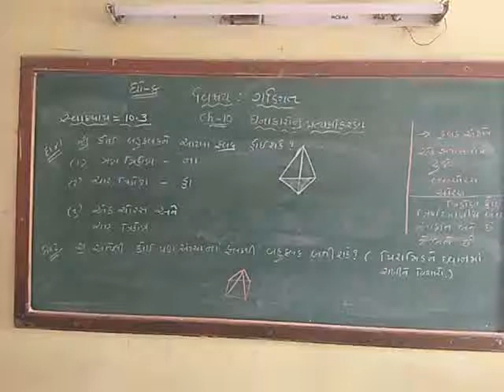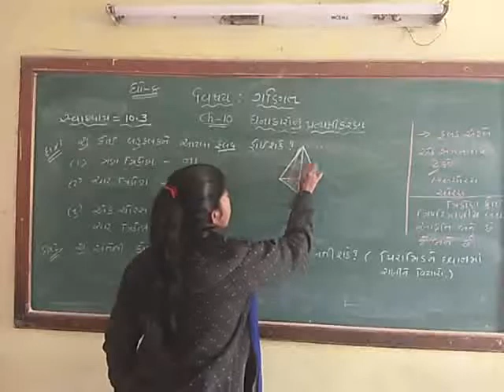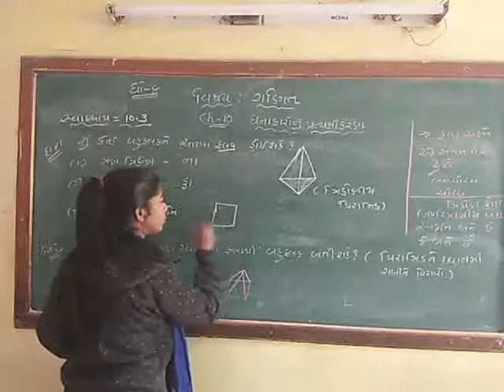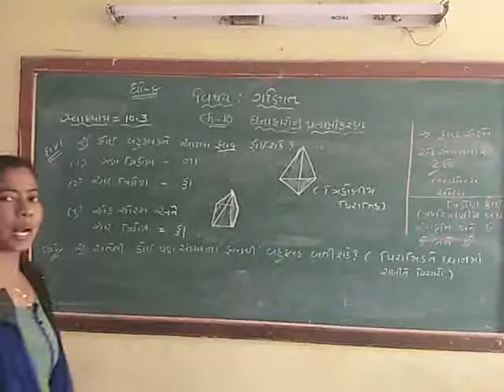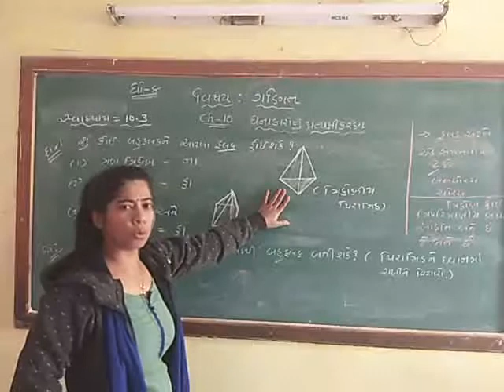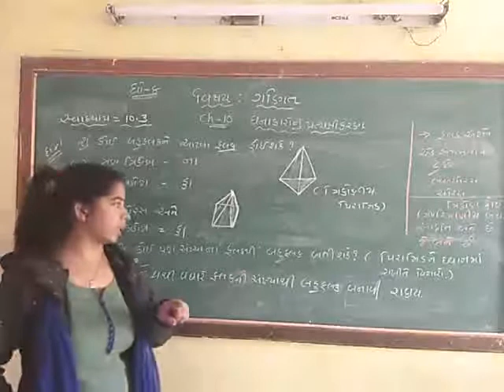std-8 maths ch-10 svadhyay 10.3 sum-1&2